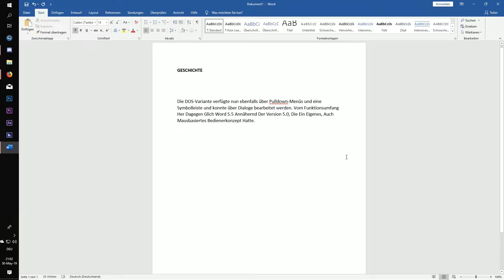In Word Großbuchstaben in Kleinbuchstaben umwandeln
Hier werdet ihr lernen wir man einen versehentlich in caps geschriebenen Text in Word noch retten kann.

Dazu müssen wir einfach den betroffenen Text makereien und hier das menü öffnen, hier sind mehrere Optionen.
Unter anderem auch die Option den Text in kleinbuchstaben umzuwandeln.

Jetzt ist natürlich leider alles klein, Dafür gibt es noch die Option den Satzanfang groß zu schreiben.
Den Rest müssten wir dann selber Korrigieren.

Hier sind noch andere Optionen die für euch vielleicht Nützlich werden können.
Untere anderem auch die Option immer den ersten Buchstaben jedess wortes Oder alles groß zu schreiben.

❓ Das wars auch schon. Wenn das Video hilfreich war, lasst es uns unten in den Kommentaren wissen.